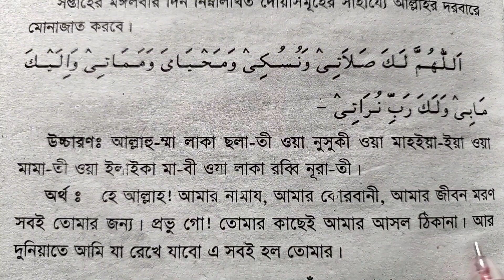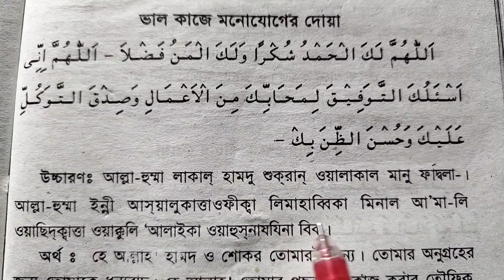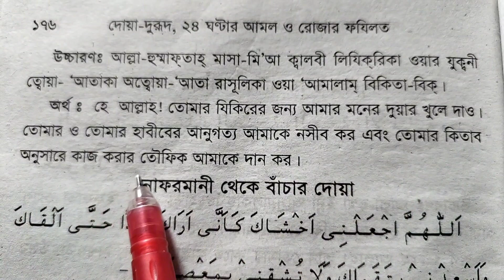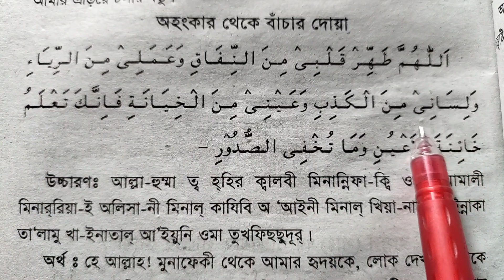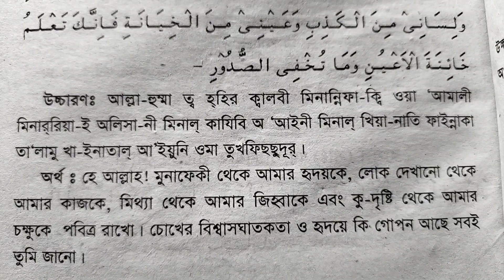মঙ্গলবার দিনের আমল দোয়া | সাপ্তাহিক আমল দোয়া | Tuesday Amol Dua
মঙ্গলবার দিনের আমল দোয়া
সাপ্তাহিক আমল দোয়া
Tuesday Amol Dua